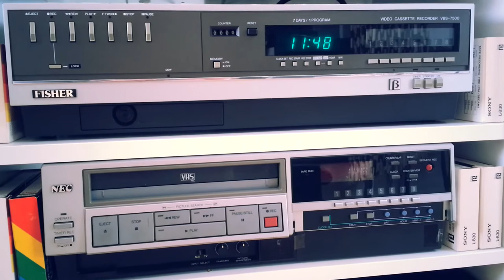14.05.2015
By giofrasa